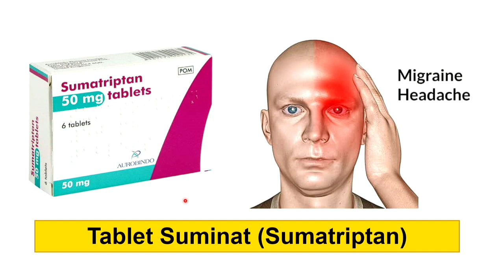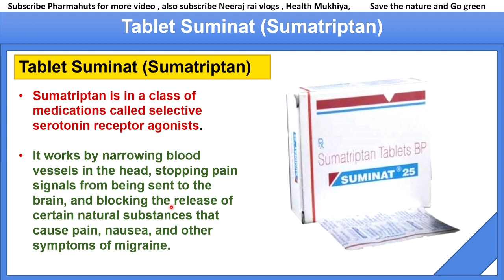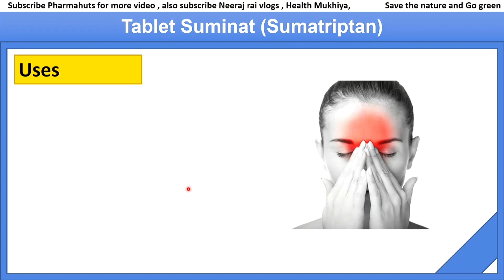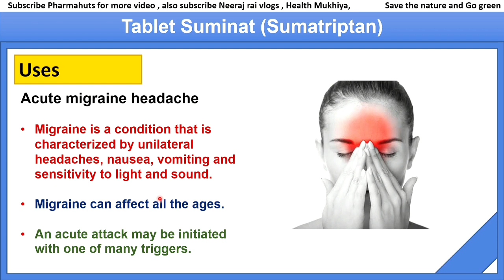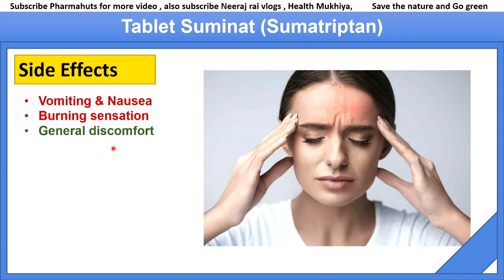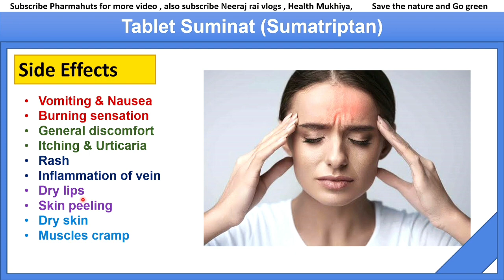sumatriptan 50 mg tablet | Migraine treatment | Sumatriptan 50mg tablet uses, Side effects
In this video you'll know about Sumatriptan is in a class of medications called selective serotonin receptor agonists.
It works by narrowing blood vessels in the head, stopping pain signals from being sent to the brain, and blocking the release of certain natural substances that cause pain, nausea, and other symptoms of migraine.

Uses
Acute migraine headache
Migraine is a condition that is characterized by unilateral headaches, nausea, vomiting and sensitivity to light and sound. Migraine can affect all the ages. An acute attack may be initiated with one of many triggers.

Side Effects
Vomiting & Nausea
Burning sensation
General discomfort
Itching & Urticaria
Rash
Inflammation of vein
Dry lips
Skin peeling
Dry skin
Muscles cramp

Dose
50mg BD or 100mg OD

Brands
Suminat
Emijet
Sumeday
Sumitrex
Sumatan Simaran

Cautions
It increases Blood Pressure
BP checks regularly